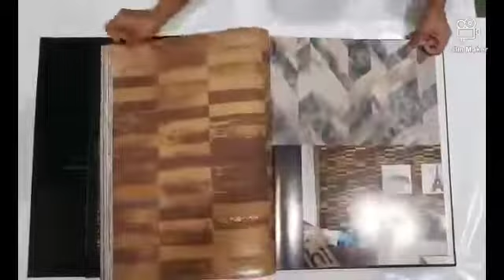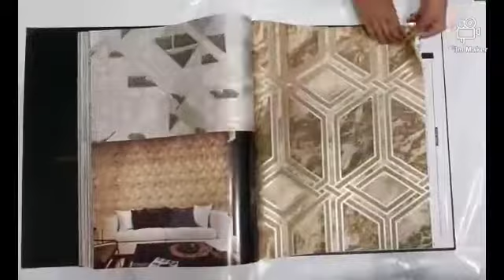Avanti1 wallpapers|Avanti Wallcovering|Avanti wallpaper|Avanti 1 collection book-9372846882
Video from Wallpaper/Blinds/Wall panel/glassfilm/Artificial glass/wall hanging